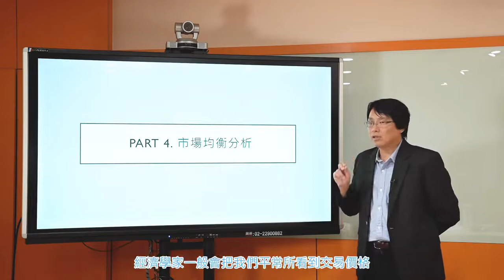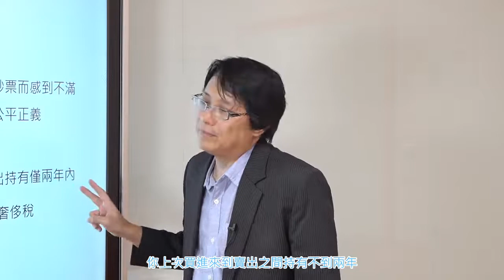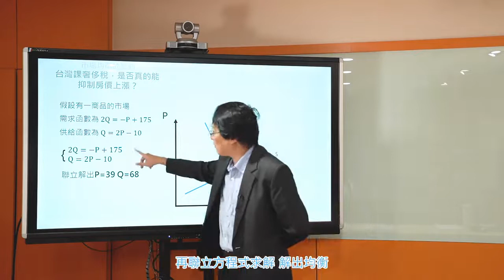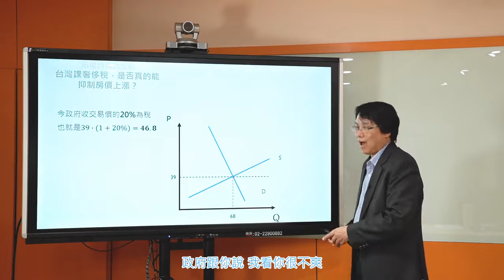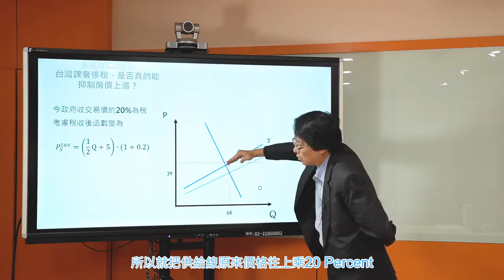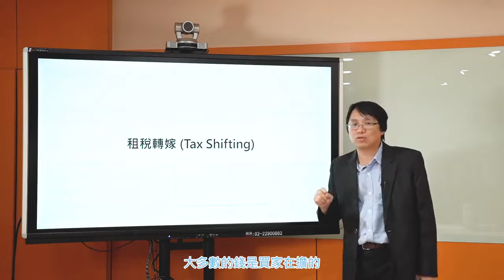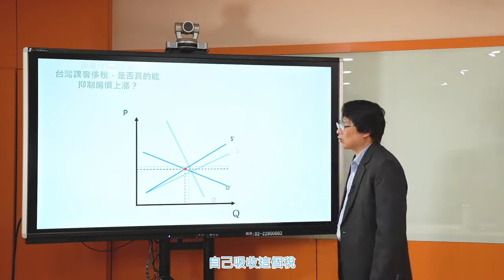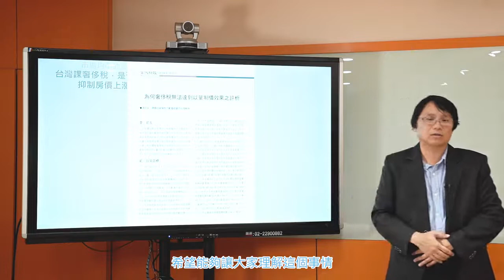經濟學108 2019 Part4 4